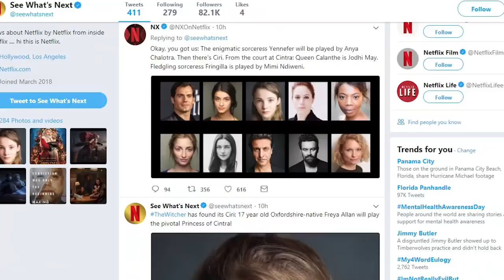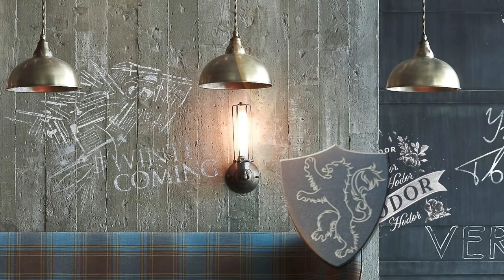Ведьмак - Первые новости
Любите ли вы Ведьмака, как люблю его я? Ждете ли вы сериал??
Дата Начала съемок!!
10 утвержденных актеров и их персонажи!